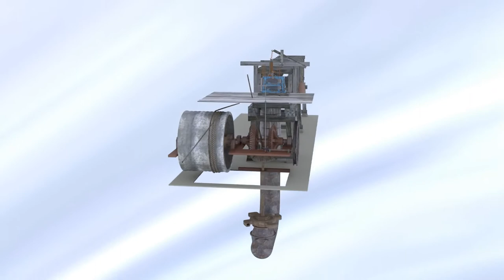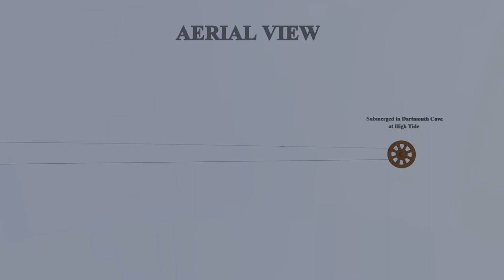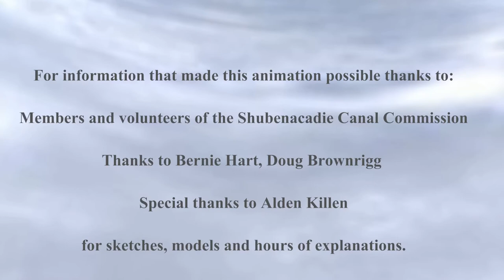The Mechanical Workings of the Dartmouth Flume House - Shubenacadie Canal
The mechanical workings of the Dartmouth Flume House of the Inclined Plane Marine Railway.

In 1854 the Inland Navigation Company was formed and Charles Fairbanks was the lead engineer. It was decided to replace the 5 locks between Dartmouth Cove and Sullivan's Pond with the Inclined Plane.

The rails that carried the Cradle which in turn would carry a barge or steam boat extended from the Dartmouth Cove to Sullivan's Pond which was 300 meters away. The Flume House which powered the cradle was built over an underground turbine chamber which was built using two of the walls of the third lock.

There were two aqua powered Inclined Planes along the Shubenacadie Canal Waterway.

The waterway was completed and running by 1861 but it was no match for the advent of the rapidly expanding railway system and the canal company ceased operation in 1871.